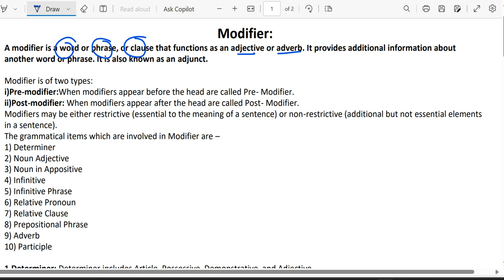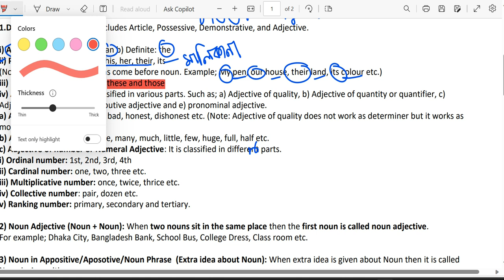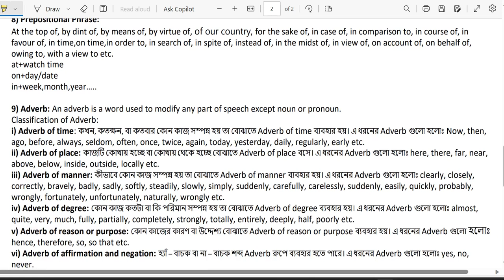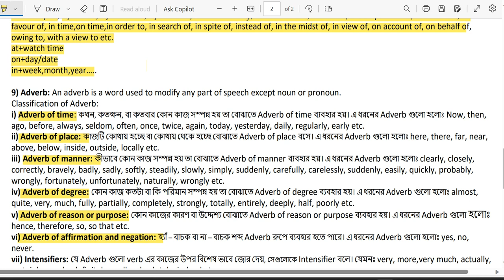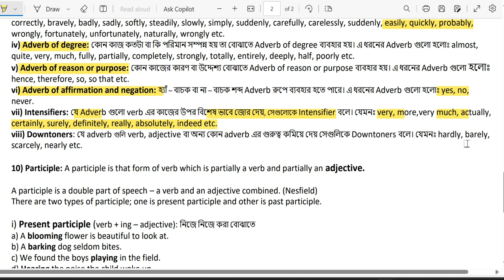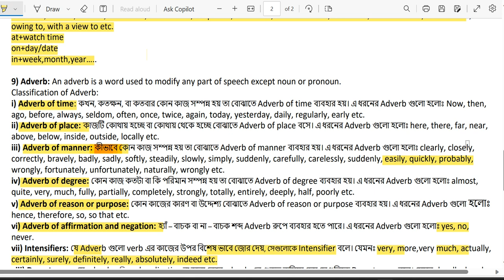HSC Grammar Modifier shortcut full discussion